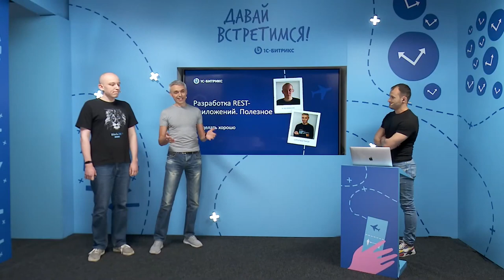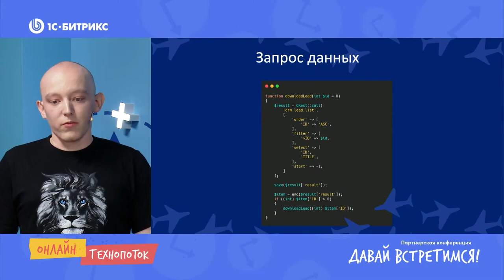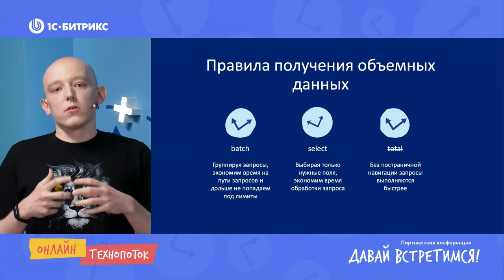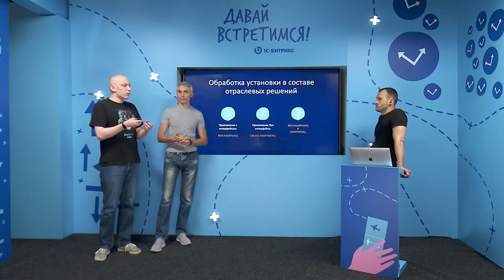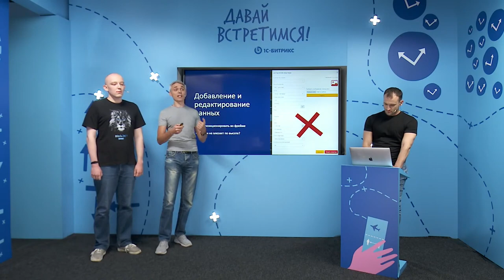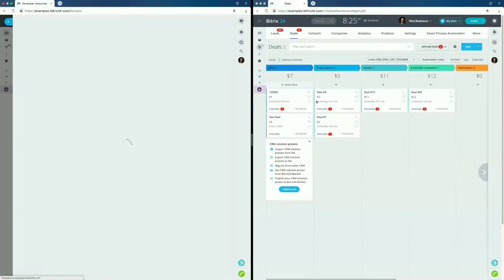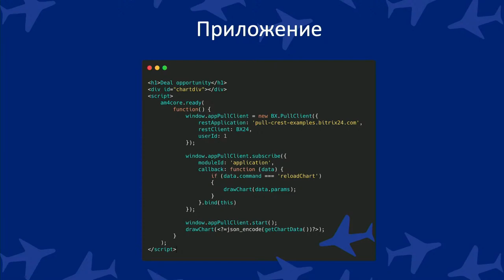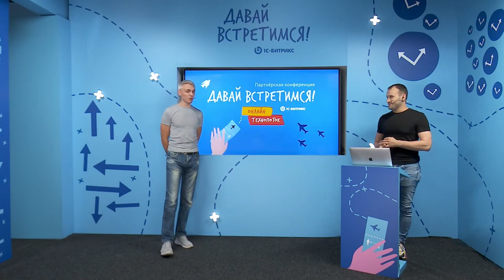Разработка REST-приложений. Полезное. Сергей Востриков, Владислав Бажанов, «1С-Битрикс»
Доклад в рамках технопотока на партнерской конференции 1С-Битрикс «Давай встретимся».

Доклад — Разработка REST-приложений. Полезное:
— правила получения объемных данных из Битрикс24;
— realtime приложения;
— модный интерфейс на слайдерах.

Спикеры:
Сергей Востриков, руководитель направления Маркет и интеграций в «1С-Битрикс»
Владислав Бажанов, ведущий разработчик «1С-Битрикс»

0:00 – Введение в тему доклада
0:51 – Правила получения объемных данных из Битрикс24
12:21 – Особенности установки приложений
16:53 – Ответы на вопросы
19:39 – Пользовательские сценарии
22:15 – Сценарии для слайдера
27:30 – Ответы на вопросы
30:20 – Интерактив в интерфейсе приложений
37:50 – Ответы на вопросы